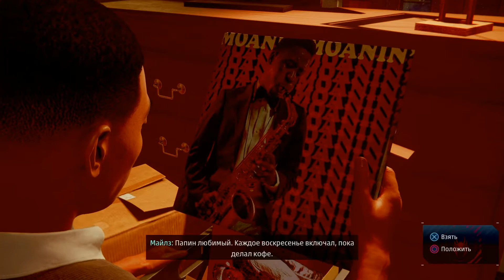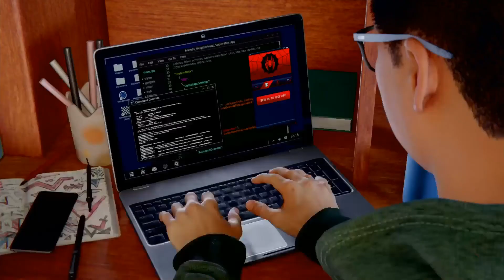человек-паук майлз моралес прохождение#3 рождество